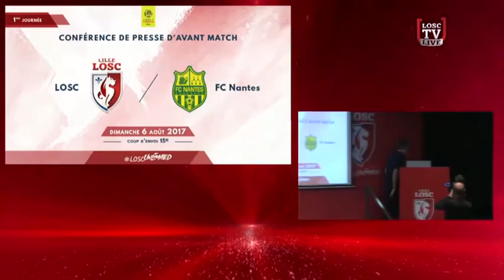Conferencia de prensa de Bielsa (5 - 08 - 2017)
Antes del debut en la Ligue 1 frente a Nantes, Marcelo Bielsa analizó el presente de Lille.